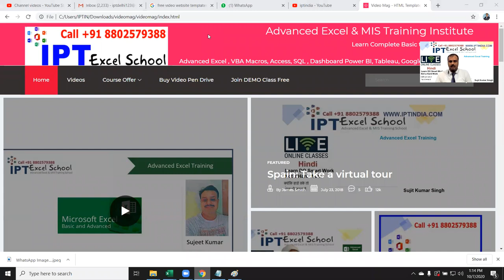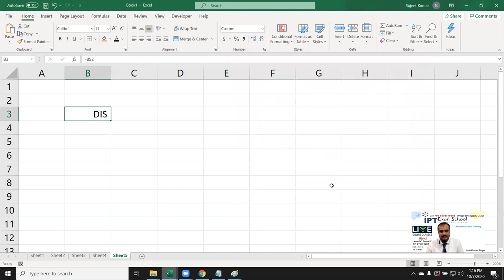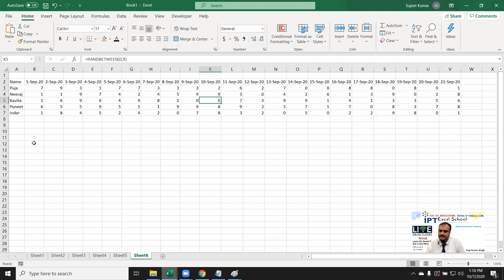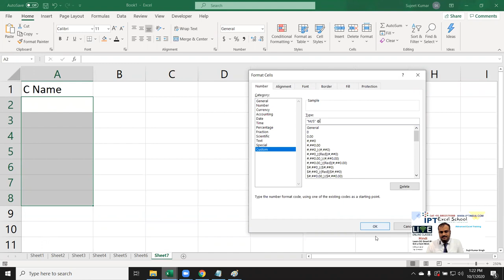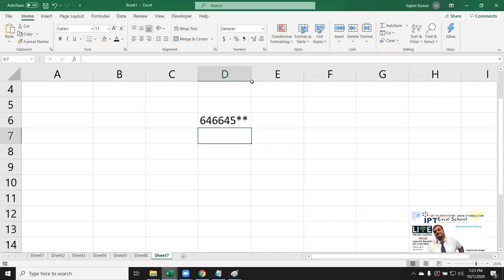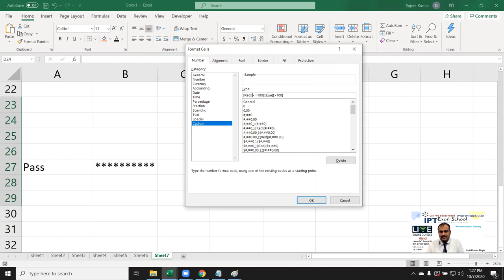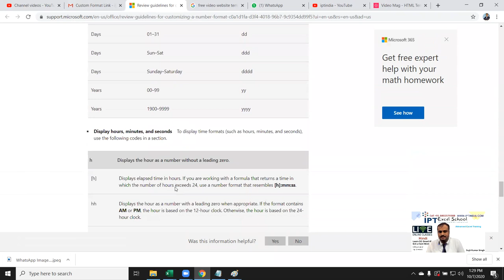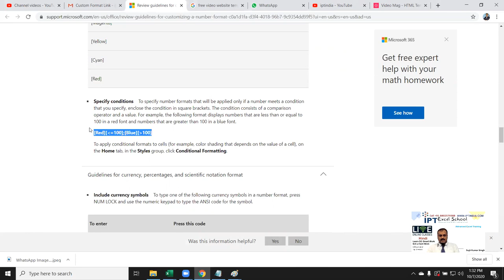Advanced Excel Classes in Hindi